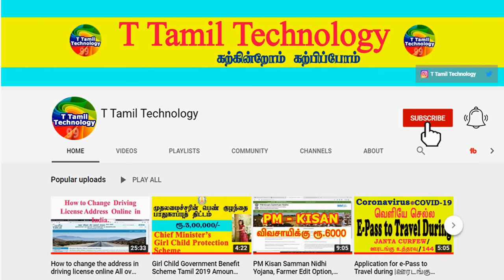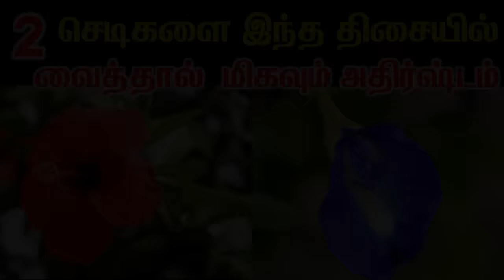செம்பருத்தி சங்கு பூ இந்த திசையில் வைத்தால் மிகவும் அதிர்ஷ்டம் | Lucky Plants |T Tamil Technology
12 Zodiac Signs Personality Traits : 12 Zodiac Signs Personality Traits